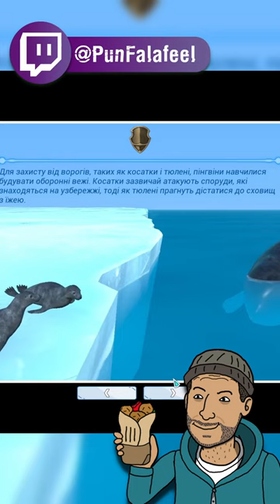Королівство для пінгвінів